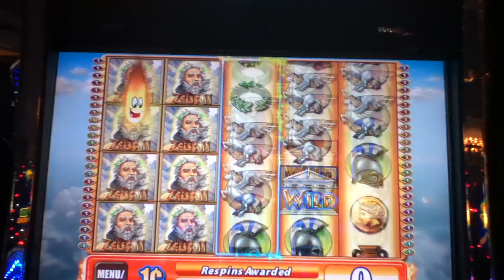ZEUS II Penny Video Slot Machine with HOT HOT SUPER RESPINS Las Vegas casino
Zeus II Super Respins